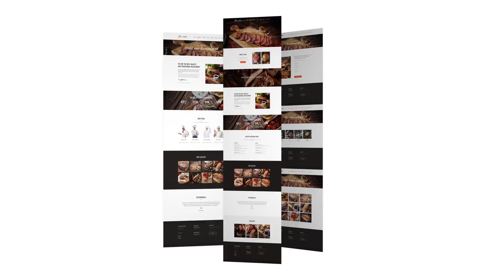Шаблон сайта BBQ 63451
Идеальное решение для ресторанного бизнеса. Создайте сайт самостоятельно за умеренную цену